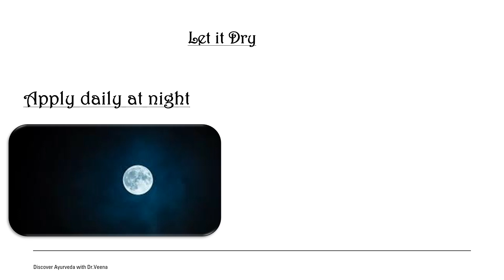Glowing skin with very Simple ingredients at Home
With just two items you can get a glowing skin.
The items are required to be applied at night time.
 You could include as your night routine. Try for a week continuously.
Thereafter apply three days a week.